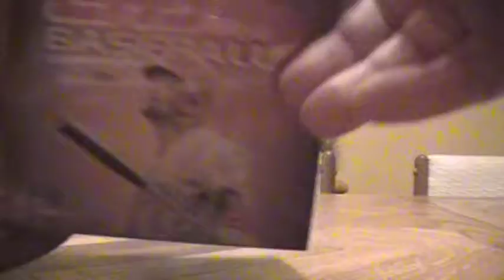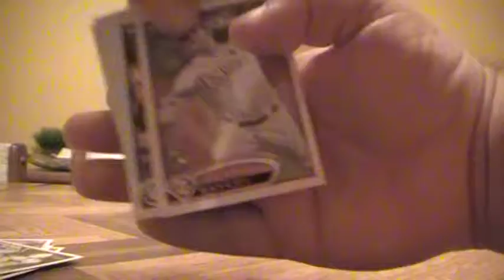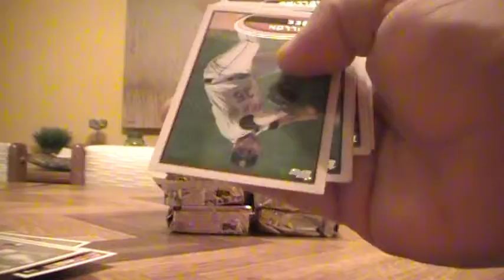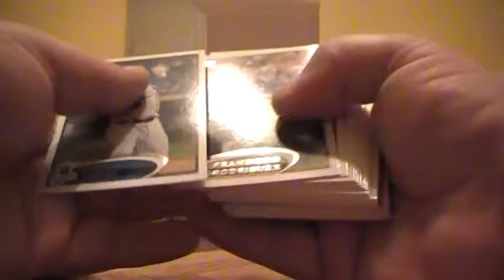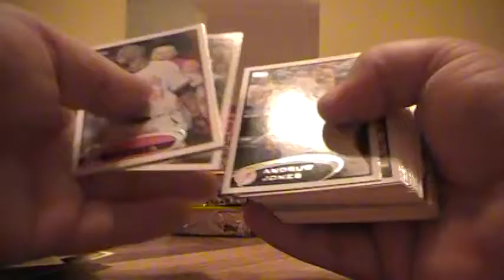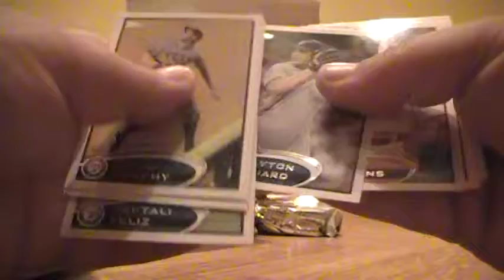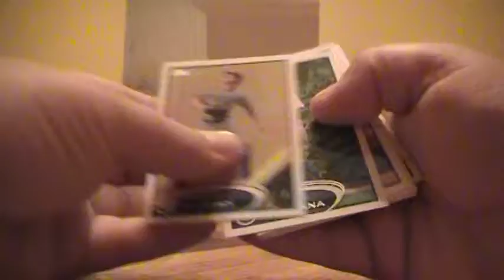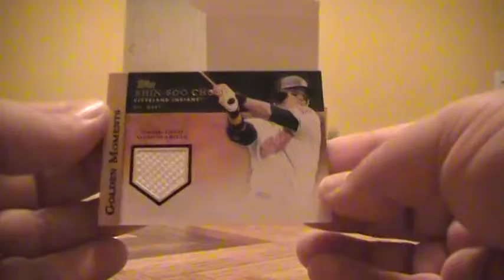2012 Topps Series 2 Jumbo Break #4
Ebay bids that ended 8-13-12